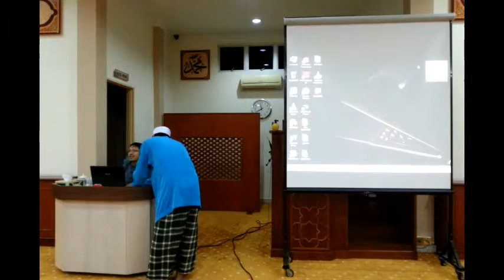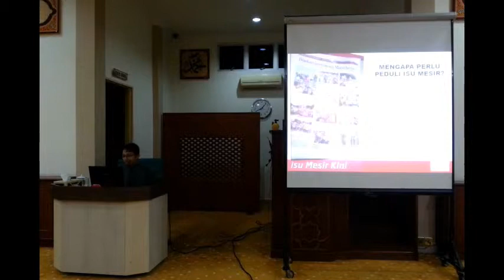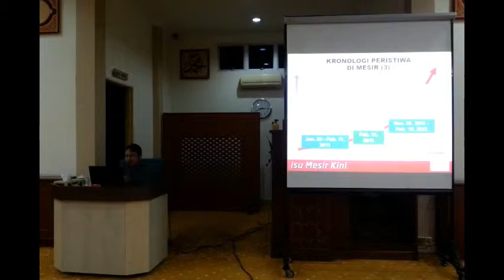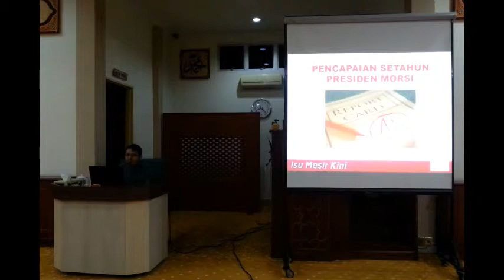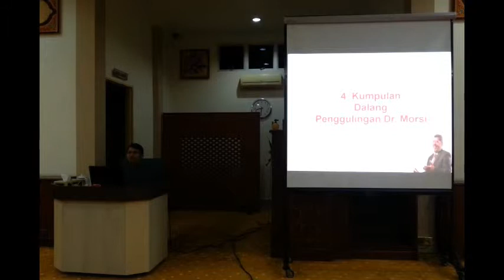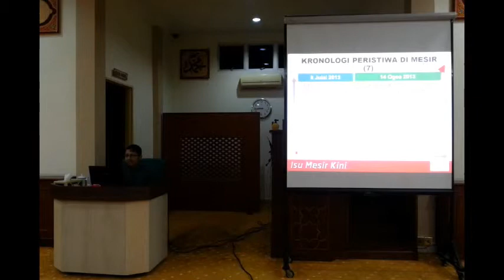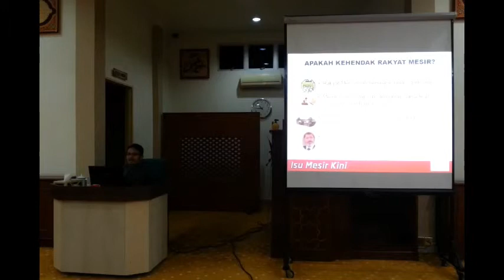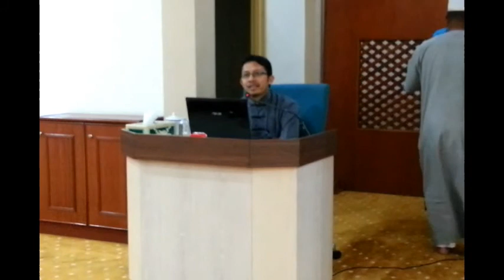Isu Mesir Kini - Ustaz Noorsyazly (MyCARE)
Kuliah Maghrib
Tarikh: 27 Ogos 2015
Tempat: Surau Nurul Ikhlas, Pusat Bandar Putra Permai